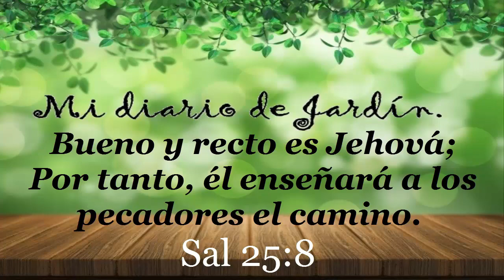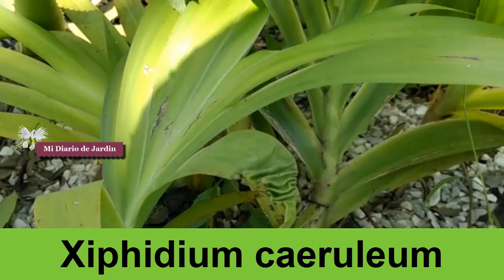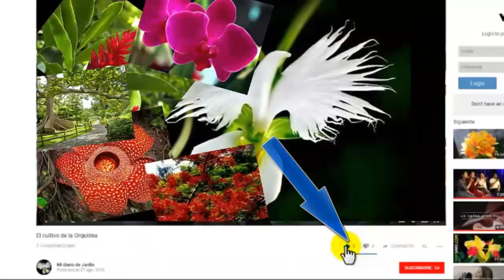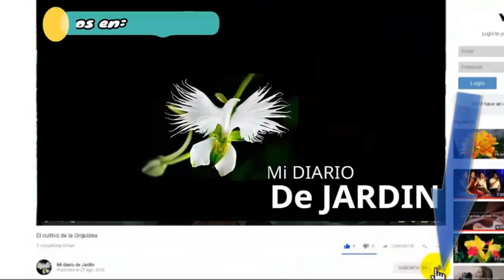cuidado de Xiphidium caeruleum